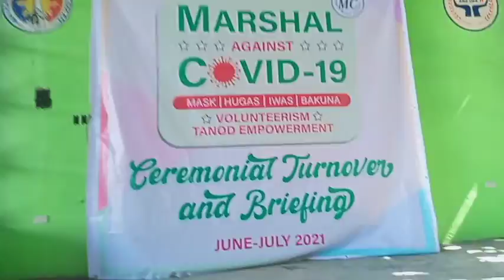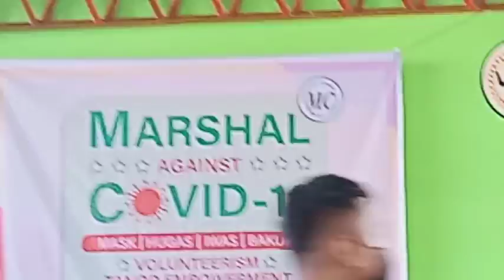GIVE AWAY BY MITCH CAJAYON & SEN. BONG GO | ANDREY HAY PAPS TV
special thanks for : Maam mitch Cajayon uy
kuya panday
aldrin